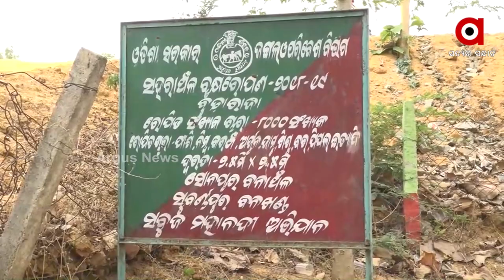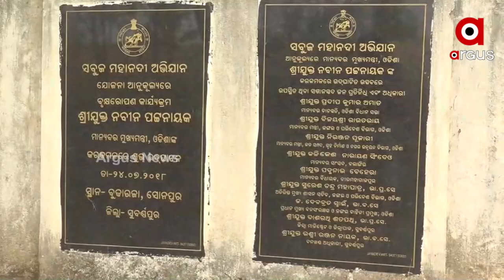ଫେଲ୍ ମାରିଲା ସବୁଜ ମହାନଦୀ ମିଶନ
ହେଲେ ଚାରା ବଞ୍ଚିଲା ନାହିଁ । ଆଉ ଚାରା ଲଗାଇ ଦେଇ ଚୁପ୍ ବସିଗଲେ ସରକାର ।